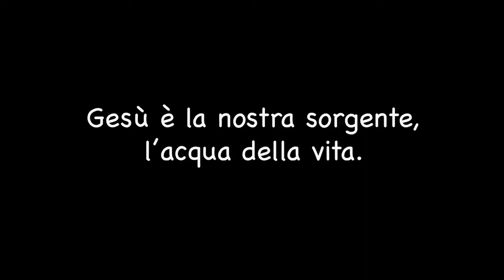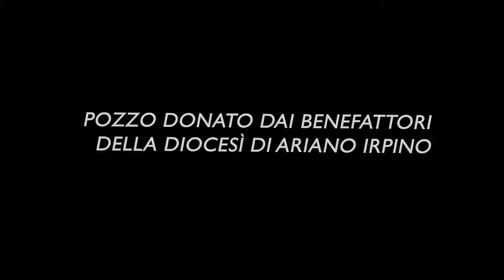Video per Serata di Beneficenza (Grazie Gesù per l'acqua)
Gesù è la nostra sorgente, l'acqua della vita. Una Produzione Tele Radio Buon Consiglio